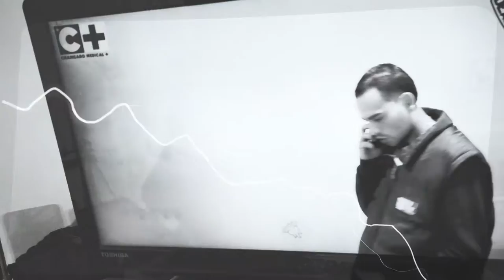FAKES - CHANGARO AK / FOR MY TOYS (VIDEO OFICIAL)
AÑO 2019, CHANGARO AK
CD FOR MY TOYS

INTER.G.STUFF BITÁCORA DE VUELO
By: MALA HIERBA® EC. " INTERGALACTIC DISTRIBUTION "™
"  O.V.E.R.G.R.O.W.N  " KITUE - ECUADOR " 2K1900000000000